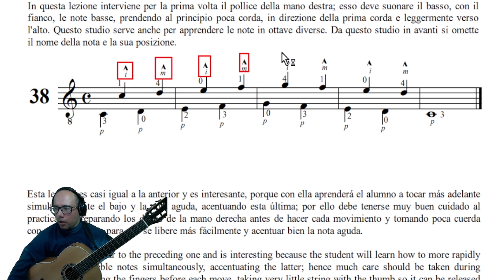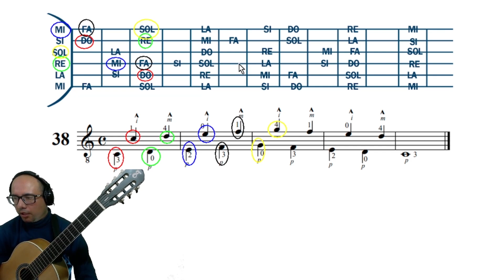Lección 38: Notas en octavas con el dedo pulgar, índice y medio. Guitarra desde cero. Sagreras.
En el método de guitarra clásica de Julio S. Sagreras, el pulgar de la mano derecha se utiliza para tocar las cuerdas graves o de bajo, generalmente las cuerdas 4, 5 y 6. Aquí te muestro cómo tocar con el pulgar de la mano derecha en la guitarra clásica de Sagreras:

Descansa la mano derecha sobre la guitarra, colocando el pulgar en posición cómoda y relajada detrás del mástil, apuntando hacia arriba. El pulgar debe estar más o menos a la altura de la cuerda que vas a tocar.

Para tocar una cuerda con el pulgar, mueve el pulgar hacia abajo en dirección a la guitarra, creando una especie de golpe o rasgueo en la cuerda. El movimiento debe ser suave y controlado.

Al tocar las cuerdas graves con el pulgar, asegúrate de mantener los demás dedos de la mano derecha relajados y en posición adecuada. No deben bloquear el movimiento del pulgar.

Practica alternando el uso del pulgar con los otros dedos de la mano derecha (índice, medio y anular) para obtener diferentes patrones rítmicos y tonalidades en tu interpretación.

Recuerda que es importante mantener una postura relajada y una ejecución suave al tocar con el pulgar de la mano derecha. Practica lentamente y con paciencia para desarrollar precisión y control en tus movimientos.

Curso de guitarra con el método de Julio Salvador Sagreras.

Más de 300 tutoriales gratuitos con: videos, audios, partituras, gráficas, explicaciones, tutoriales, pdf y mucho más…